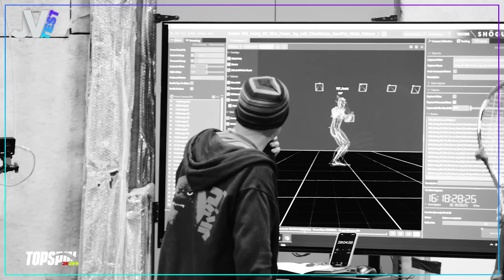TopSpin 2K25 TEST : le grand retour du jeu de tennis 🔵 TEST PS5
TopSpin 2K25 sera disponible dès le 26 avril sur PC, PS4/PS5 et Xbox.

TopSpin 2K25 est un jeu tennis qui voit le grand retour de la licence TopSpin dans l'univers 2K. Treize ans après TopSpin4, la franchise fait son grand retour avec une édition 2025 qui doit encore révéler de nombreuses informations.

00:00 Introduction
00:35 Licences
02:21 Ambiance
04:05 Gameplay
06:35 Modes de jeu
08:54 Conclusion et Note